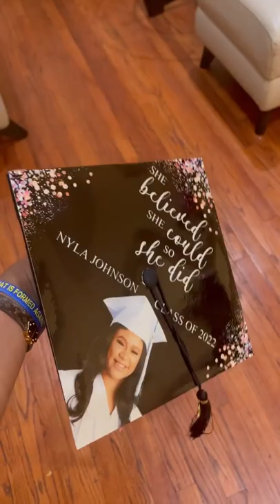Customer Graduation Cap Topper🎓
🗣GRADUATION SEASON 🎓🎊🎉

Custom grad caps anyone? Grad caps toppers are perfect for self expression and celebrating personal accomplishments! Our grad cap toppers are made from durable, waterproof poster board. It adhered with adhesive allowing for easy removal if necessary.

Here at Gifted Hands by Javiah, we are so proud of all the graduates graduating this year! Congratulations are in order for you! Keep pushing for greatness! Keep shining 💫✨